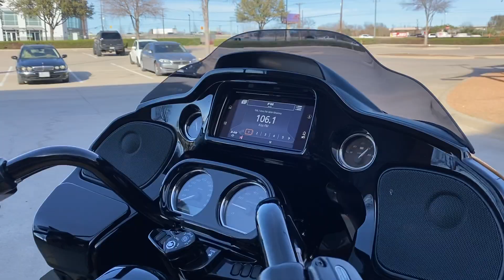2023 - Harley-Davidson - Road Glide® Special